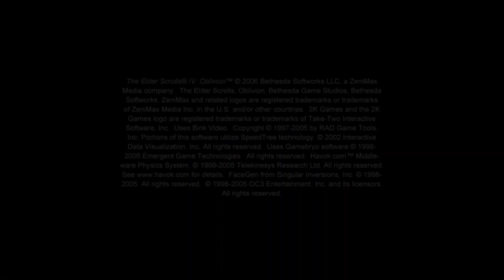Quick Start: Emperor Uriel Septim VII IGNORES the Prisoner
Morndas, 27th Last Seed, 3E 433
Imperial City Prison, The Imperial City, Cyrodiil
The Elder Scrolls IV: Oblivion & TES Construction Set (Oblivion)

Used TES Construction Set to alter the following to make it so that Emperor Uriel Septim VII does not want to talk to the player during the tutorial:
Quests: Charactergen & MQ01
Scripts: BaurusScript, CGBladesEquipmentScript, CGDoorToSewersScript, CGEmperorScript, CGGlenroyScript, CGMythicDawnAmbushA1Script, CGMythicDawnAmbushA2Script, CGPrisonSecretWallSwitchSCRIPT, CGRenoteScript, CGSewerExitScript, CharGenQuest, MQ01Script & ValenDrethScript
AI Packages for: Baurus, Glenroy, Renote & UrielSeptim
Added CGSewerExitScript to various doors in ImperialDungeon01

0:00:00 bethesda softworks HD720p.bik
0:00:10 2k games.bik
0:00:16 game studios.bik
0:00:26 Oblivion Legal.bik
0:00:33 Oblivion iv logo.bik
0:00:47 Map loop.bik
0:02:26 OblivionIntro.bik
0:04:20 1:00 am: Quick Start: Character Creation
0:04:34 1:00 am: Quick Start: Birthsign
0:04:52 1:01 am: Quick Start: Class
0:04:52 1:02 am: Valen Dreth Taunts
0:06:37 1:34 am: Emperor Uriel Septim VII arrives at Prison Cell
0:06:59 1:45 am: Emperor Uriel Septim VII IGNORES the Prisoner
0:07:40 2:06 am: Secret Passage Ambush
0:08:03 2:16 am: Prisoner Escapes
0:08:56 2:35 am: Prisoner re-captured
0:10:58 3:20 am: Emperor Uriel Septim VII arrives in The Sanctum